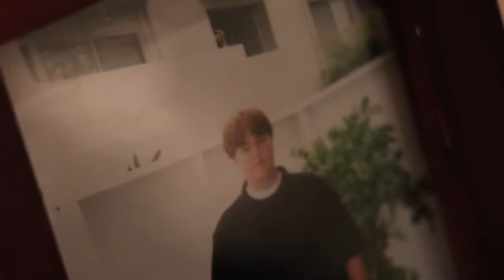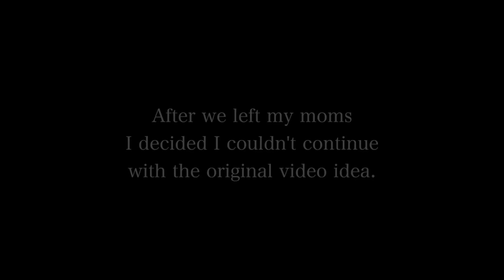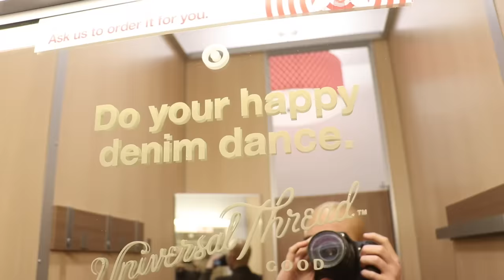BOYFRIEND WEARS A FAT SUIT FOR A DAY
MAKEUP & FX
FOLLOW DEVAN!

NEW (VIDEO) PODCAST with JASON NASH!

Music.ly - shanedawsonsucks